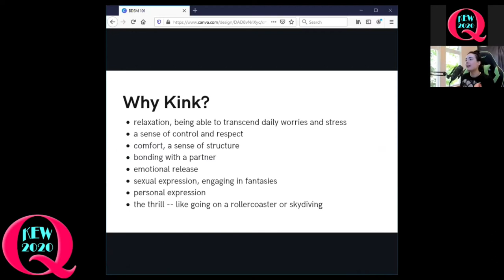Intro to BDSM feat Evie Lupine | KEW Weekend Trailer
What's the "B" in BDSM? What the heck is a "scene", and what's this about SCC and RACK? If you're new to the kink world, this is the class for you! We'll go over the very basics, from common types of scenes, finding partners and entering your local community. We'll also go over dungeon etiquette, basic negotiations, consent practices and more.  This class is designed for all experience levels and will be tailored to the interests and background of those in attendance.

Kink Educational Weekend ▶ These are replays of a full weekend of Kink education with over 30 hours of content. With a powerhouse line up of National Queer & Femme adjacent Rope & Kink Educators: Austin based presenters Sage and ShaktiBlissBunny, Femme Domme and Self-Suspender Kim Lee, WorldsOkayestRopeBunny and Magnolia Monroe, Atlanta based Educator Ms. Reemah & Lavender, Seattle-based YouTuber Educator, Evie Lupine and Dallas based FemDom, Madame Posh!

Support these Featured Presenters:
WORLDSOKAYESTROPEBUNNY (she/her)
MAGNOLIA MONROE (she/her)
MISS KIM LEE (she/her)
SAGE
SHAKTIBLISSBUNNY
MS. REEMAH